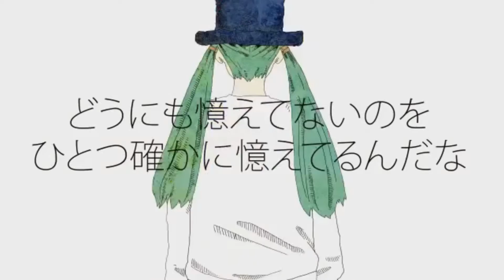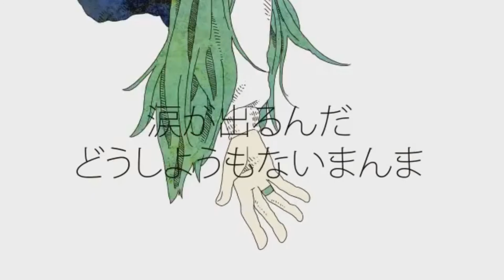【欲音ルコ ♂】Donut Hole【UTAU カバ－】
Cause you can't get enough of male ruko!!! :D Trying to upload a little more cause of winter break!! Hachi is a genius producer and male ruko suited this song well. Kori FROST is still in progress.

＊＊＊＊＊＊＊＊＊＊＊＊Credits＊＊＊＊＊＊＊＊＊＊＊＊＊＊

UST by EchoBlossom123
Original: hachi - Gumi
Mix: me